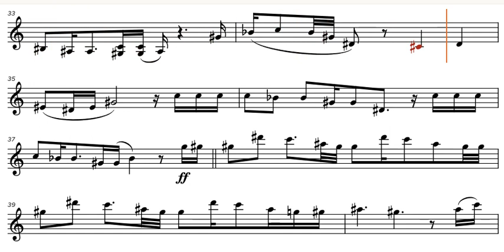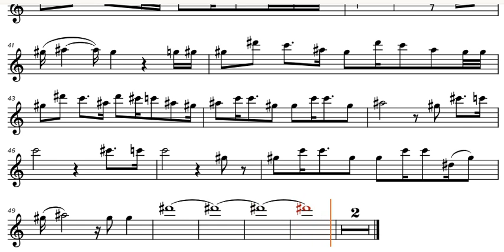Husavik - My Home Town | Eurovision Song Contest: Fire Saga (Sheet Music for Bb Instruments)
Husavik - My Home Town | Eurovision Song Contest: Fire Saga (Sheet Music for Tenor Saxophone, Clarinet, Trumpet and other Bb Instruments